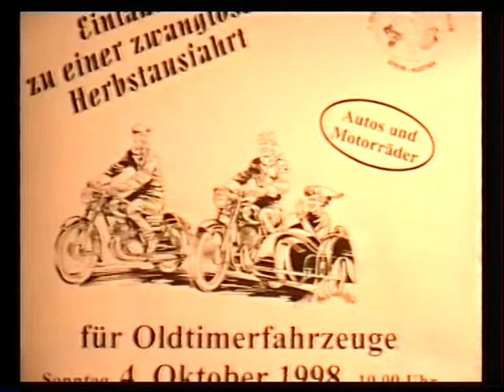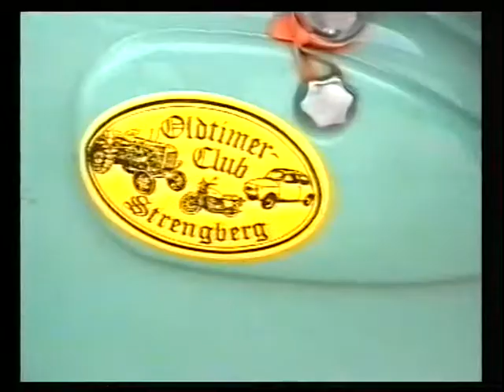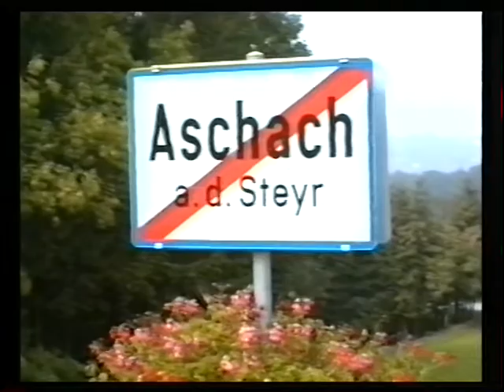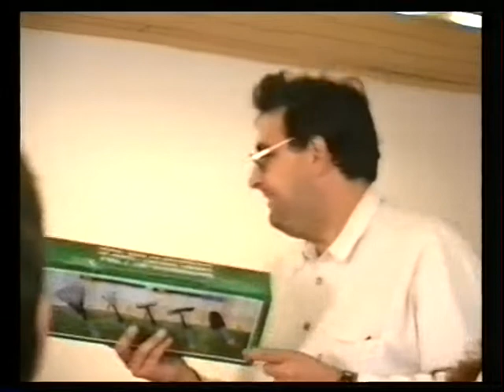Oldtimerclub Steyr - Oldtimer Herbstausfahrt am 4. Oktober 1998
Trotzdem das Wetter am Morgen unfreundlich und kalt war kam eine schöne Anzahl an Teilnehmern am ersten Sonntag im Oktober zu unserer Herbstfahrt. Leider hatten der am Morgen teilweise herrschende Regen und der zum Teil dichte Nebel einige angemeldete Teilnehmer von der Fahrt zum Treffpunkt abgehalten! Viele Teilnehmer kamen wieder aus den Reihen unserer Clubfreunde vom Oldtimerclub Strengberg! Weitest angereister Teilnehmer war wieder einmal mehr Herr Friedrich SADLEDER aus Gmunden, das älteste teilnehmende Fahrzeug war der VW Kübelwagen von Herrn Helmut PAUKER aus St.Florian!